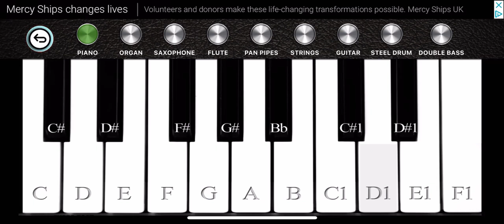Piano Song #25 (Instrumental)